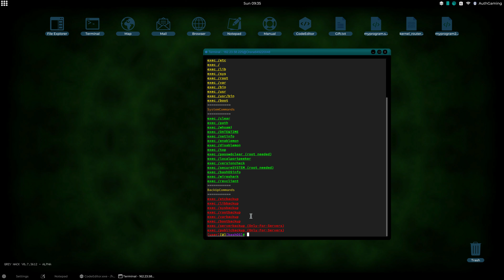Greyhack | bashOS final update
Well This Looks Like The End Of The Road For The bashOS updates anyway hope you enjoy my program i made it will be on the blackmarket free.

Also this is a game about hacking